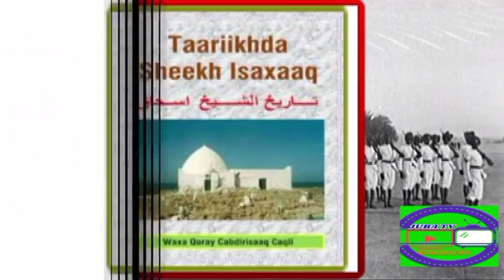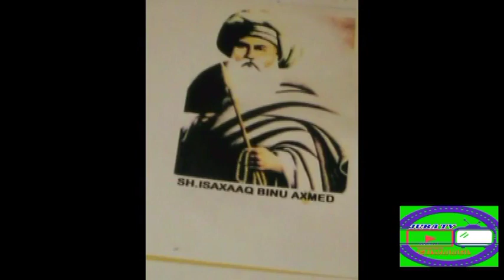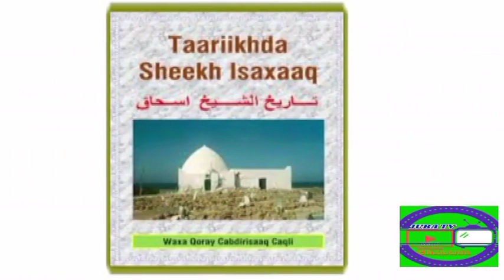SHEEKH ISAXAAQ BINU AXMED WAXKA BARO TAARIIKHDA PART 7 & 8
SHEEKH ISAXAAQ BINU AXMED WAXKA BARO TAARIIKHDA PART 7 & 8#SaveYourInternet